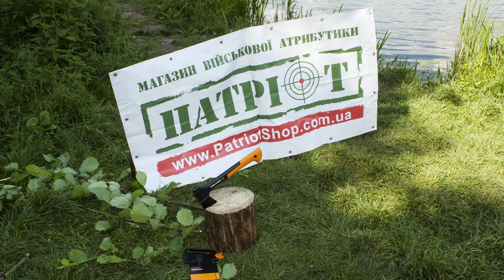Сокира Fiskars X7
Відео огляд сокири Fiskars X7 магазин Патріот!